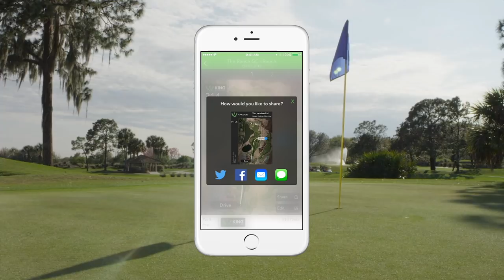Supercross Icon Jeremy McGrath Visits Cobra Golf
Jeremy McGrath gets the VIP treatment at Cobra Golf with a full club fitting experience.